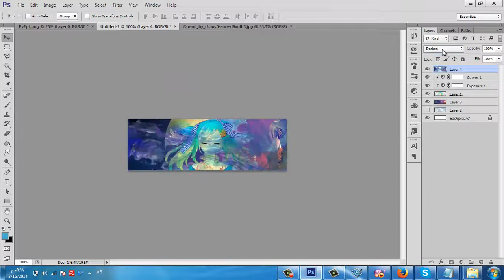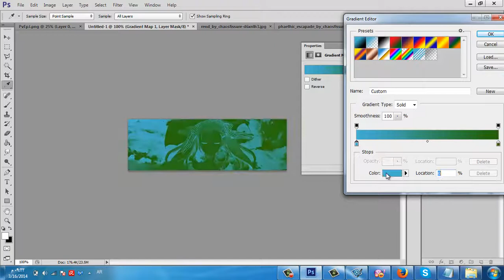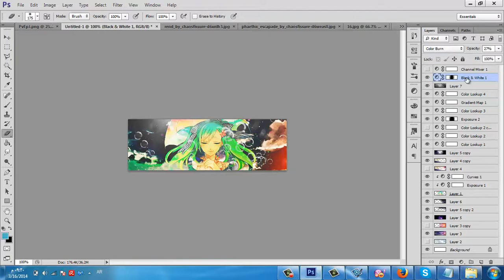Cloud Of hope | Signature Speed Art